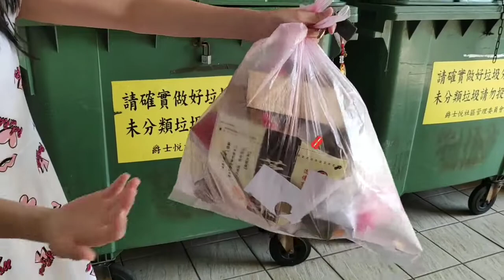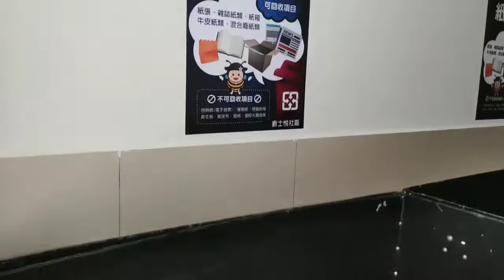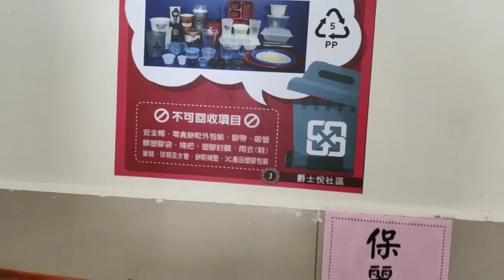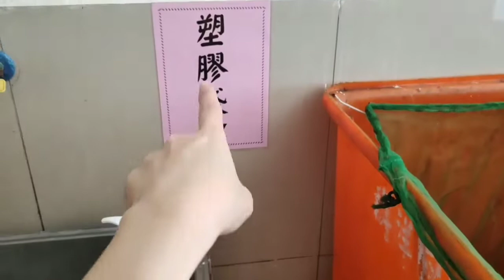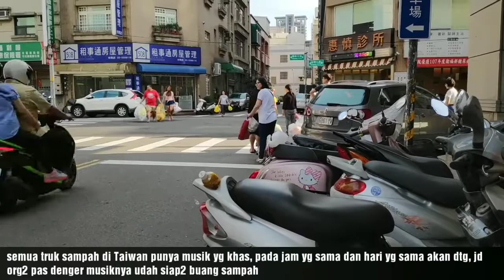Cara buang sampah di Taiwan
Taiwan ini adalah negara yang sangat teratur and tertib soal buang sampah, katanya jaman dulunya sampah di Taiwan buanyakkk bgt dan berserakan, jd ditetapkanlah peraturan tentang pemisahan sampah, skrg di jalan kamu gak bakal nemu tong sampah, dan jalanan emang bersih banget. Truk sampah akan lewat sehari itu 2 kali dijam dan waktu yang sama, cuma tiap tempat itu bisa beda2 ya... Awal dtg aku kira ada yg jual es cream😁😁😁 maklum masih baru soal yang namanya truk sampah.
  Walau awalnya gak biasa apalagi gak ada  tong sampah di jalan tp skrg aku sadar ini penting banget dilakukan untuk menjadikan sebuah kota dan negara yang bersih...